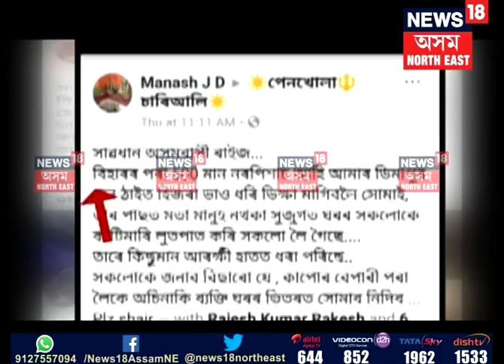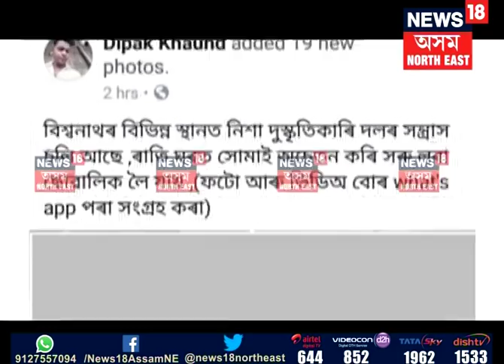Rumor on Facebook, 19 Arrested in Assam